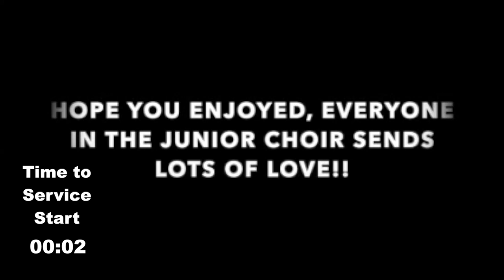Sunday Service - May 10, 2020 at 10:30 AM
10:15 AM – Pre-Service Music
10:30 AM – Sunday Worship Service

Easter 5

We are so grateful to be able to gather online for Music and Sunday Worship Service. Please invite a friend to join you.

25 Burnhamthorpe Road
Toronto, ON M9A 1G9
CCLI# 11522136
OneLicense# A-722907